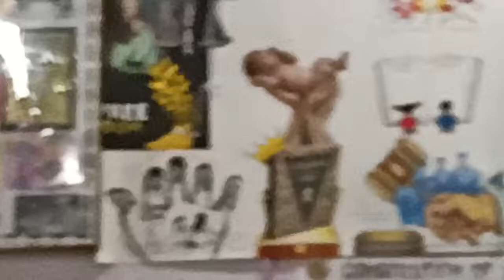Honarable judge(sri Shailesh kumar sinha) patna high court, Bihar institute of law,constitution day